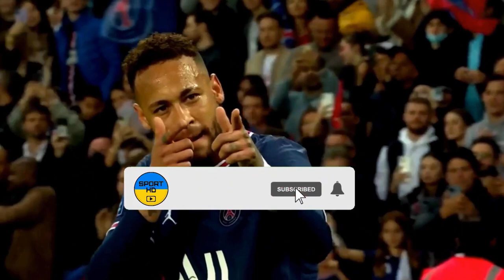SK Rapid Wien - SCR AltachMy reactions and comments FIFA 23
This video will play WSG Tirol - Red Bull Salzburg  reactions